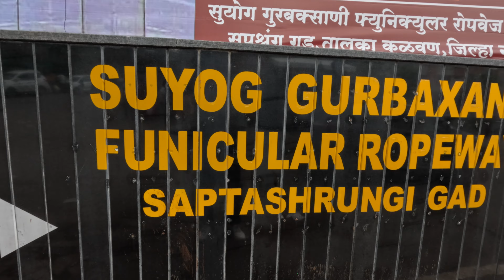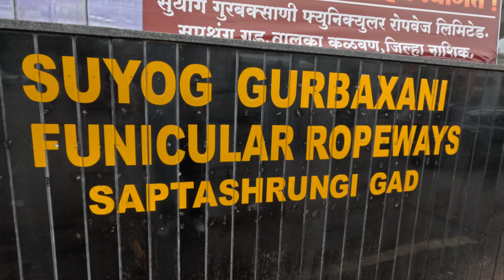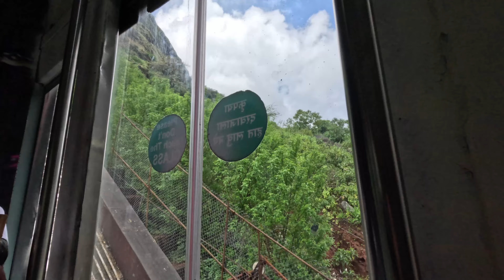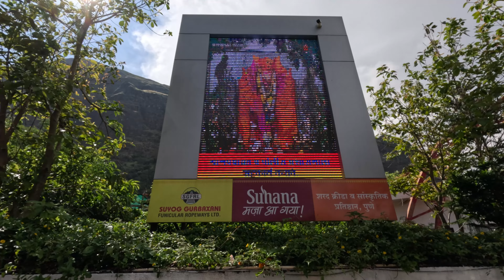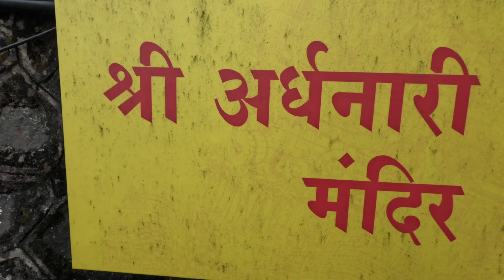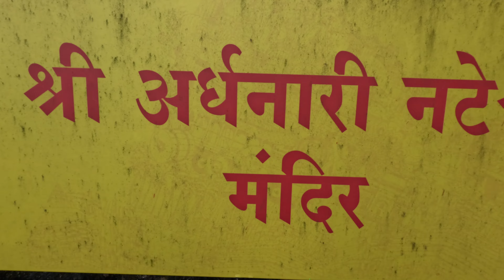Saptashrungi Devi Temple Journey: Ropeway Ride, History & Darshan | Nashik Travel Guide I Ep 01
Welcome to my travel vlog exploring Saptashrungi Temple, one of Maharashtra’s most revered Shaktipeeths. In this video, I take you through a complete journey to the iconic Saptashrungi Devi Temple, located around 60 km from Nashik city, nestled amidst the scenic Saptashrungi Hills. This temple is well-known for its spiritual significance, breathtaking location, and the exciting ropeway ride, which is the first funicular ropeway in India!

We start with the road trip from Nashik to Saptashrungi, followed by an exciting ropeway adventure that provides stunning views of the Sahyadri ranges. I also offer a step-by-step guide to help you plan your visit to this sacred pilgrimage site, covering all the key details you need to know for your journey, including timings, ropeway costs, and tips for a safe and enjoyable visit.

During the vlog, I share:

 • The history and mythology behind Saptashrungi Devi and why it’s considered one of the 51 Shaktipeethas in India.
 • A walkthrough of the temple’s surroundings and what to expect when you reach the top.
 • Personal experiences, insights, and travel tips for those visiting Nashik and exploring Maharashtra’s spiritual side.

Saptashrungi Temple is not just a religious destination but also a great place for those looking to experience adventure and nature, making it one of the top tourist places to visit in Nashik. So, whether you’re a devotee or an avid traveler, this place offers a unique blend of spirituality and adventure.

Key Highlights:

 • India’s First Funicular Ropeway: A unique and thrilling way to reach the top of Saptashrungi Hills, making the journey easier for elderly visitors and first-timers.
 • Temple Darshan & Scenic Views: Explore the serene temple and enjoy panoramic views of the Western Ghats.
 • Best Time to Visit: Planning tips and the best season to enjoy this spiritual destination.

Drop your questions or experiences in the comments below—I’d love to hear from you!

        1.     Saptashrungi Temple, Nashik
 2. Saptashrungi Devi Temple
 3. Saptashrungi Ropeway Experience
 4. India’s First Funicular Ropeway
 5. Shaktipeeths in India
 6. Best Tourist Places in Nashik
 7. Nashik Temple Guide
 8. Saptashrungi Hills
 9. Ropeway to Saptashrungi
 10. Nashik Travel Vlog

Music Credits

Music powered by BreakingCopyright:    • 🌼 Ambient Chillstep & Lofi (Music For...